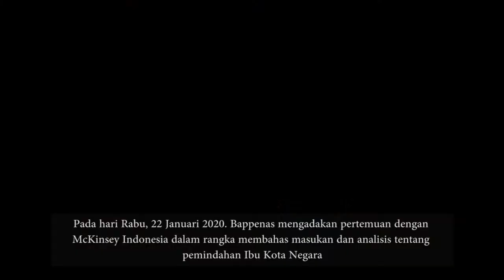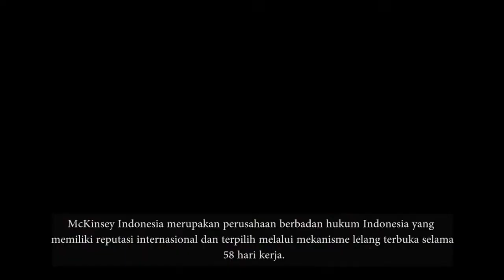Menteri PPN/Kepala Bappenas Bertemu dengan McKinsey Indonesia - 22 Januari 2020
Bappenas mengadakan pertemuan dengan McKinsey Indonesia yang telah dipercaya sebagai konsultan dalam membantu kajian pendalaman lokasi pemindahan Ibu Kota baru.